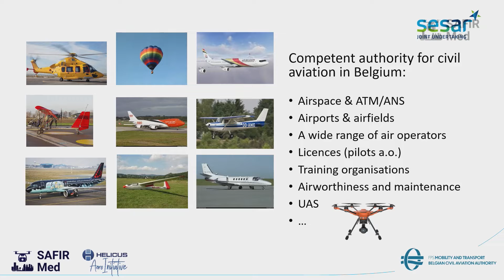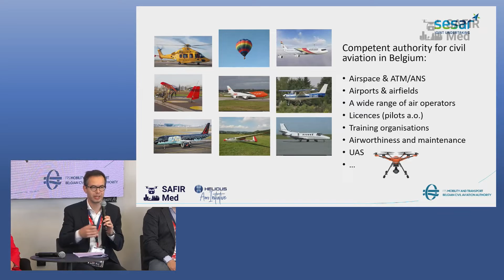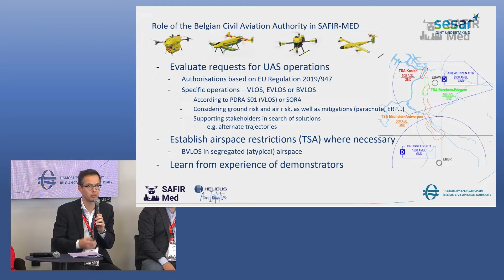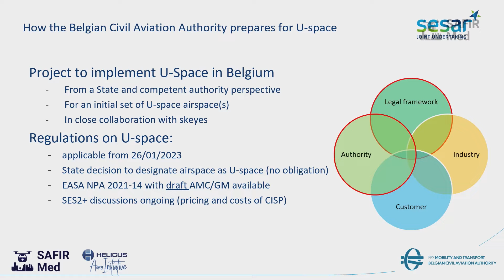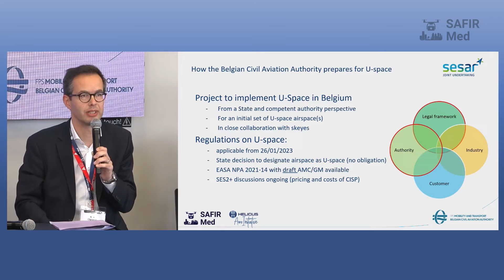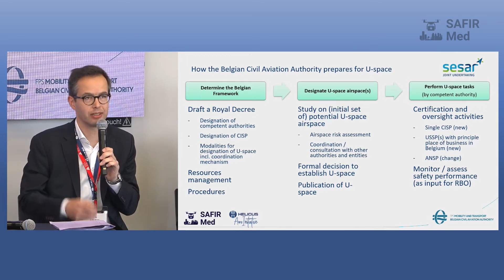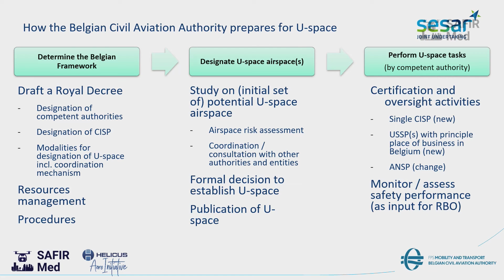SAFIR-Med Conference, June 2022 - Kris Clarysse, BSA-ANS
Kris Clarysse, Head of the BSA-ANS (Autorité belge de surveillance pour les services de navigation aérienne), participated in the panel U-Space Services and Legislation of the SAFIR-Med Conference organised in the Antwerp Port House on June 2nd, 2022. The event showcased how our society is getting closer to bringing medical UAM to cities and was a great opportunity to evaluate requests and proposed solutions, initiating reflection on how to make drone operations supporting medical activities a reality.